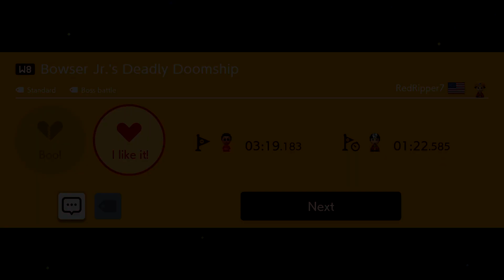99 Mario Maker 2 3 Of 5